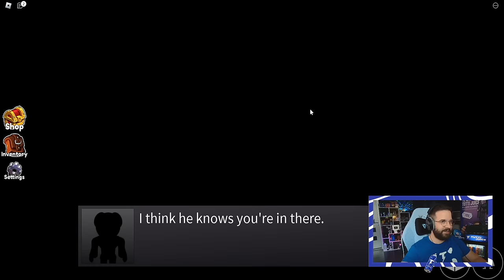RAINBOW FRIENDS ZsDavval és Aidával ! | TÚLÉLJÜK EGYÜTT ?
Vajon Dávidnak, Nekem és Gyöngyinek sikerül kijutnunk és legyőzni a Rainbow Friends eket ?

FIGYELEM!